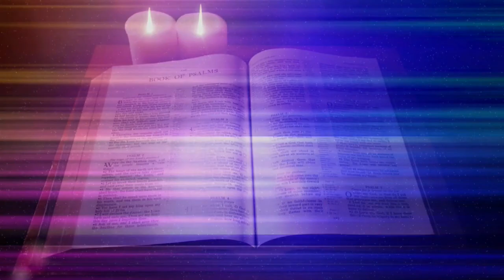Standing In The Truth - Steve Councell